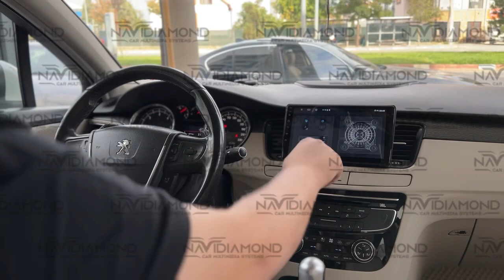NAVIDIAMOND PEUGEOT 508 ANDROİD CARPLAY MULTIMEDİA TANITIM